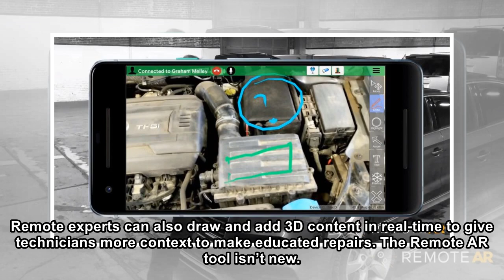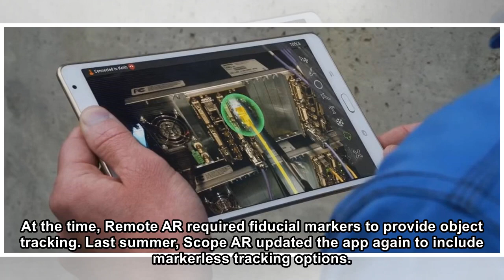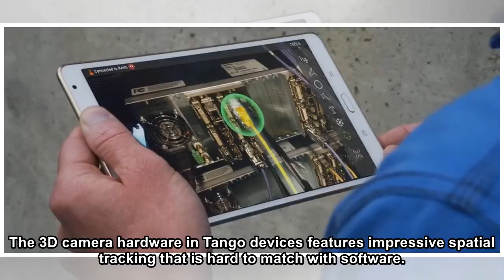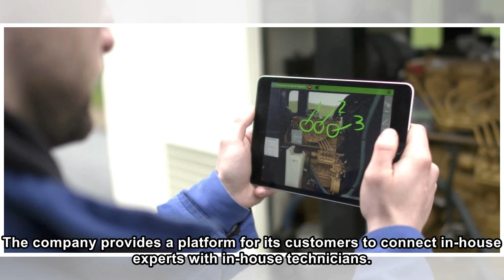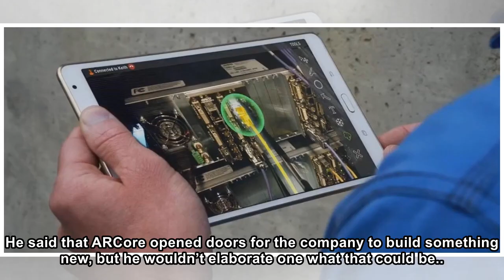Remote AR Technical Assistance Platform Gets ARCore Support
Updated, 03/20/2018, 10:10am PT: Corrected spelling of Scott Montgomerie's name. Scope AR continues to improve the Remote AR augmented reality technical assistance platform. The company today announce...